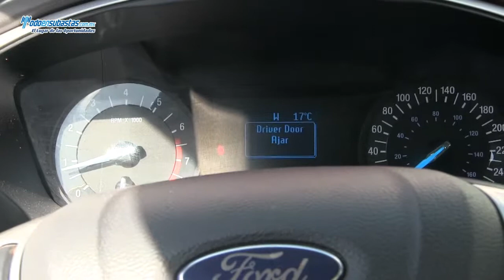FORD Fusion Automático (C3B) A/A B/A CD / 2013